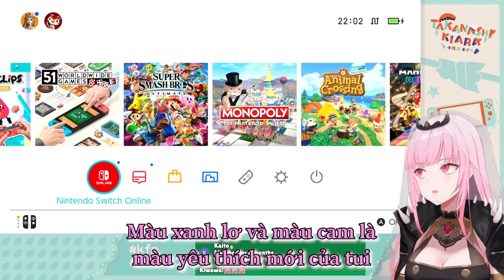【Hololive Vietsub】Kênh của Kiara giờ là của Calli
Mốc thời gian ( 6:08 )

Thumbnail
Calli